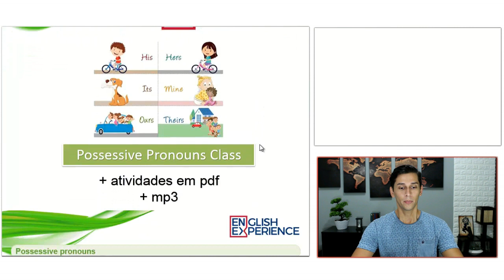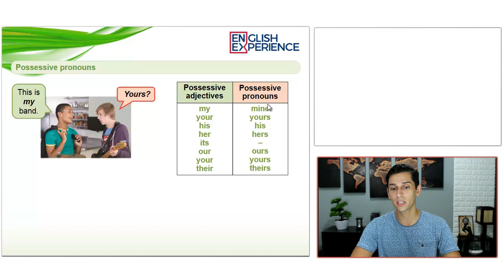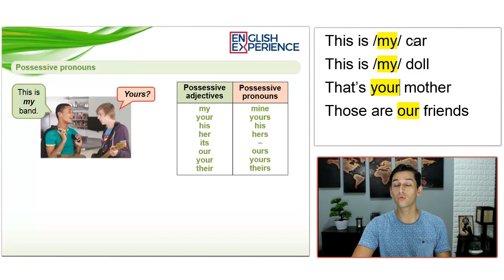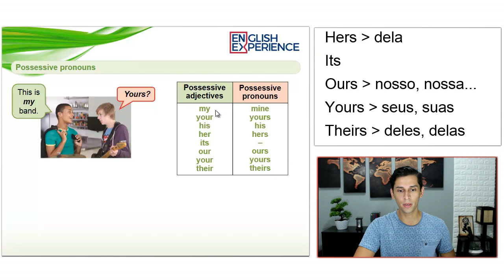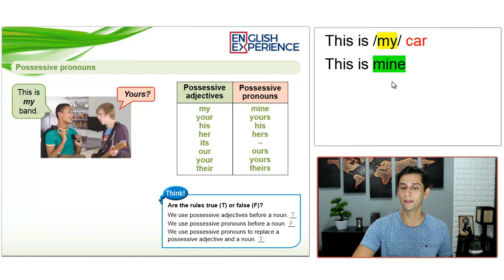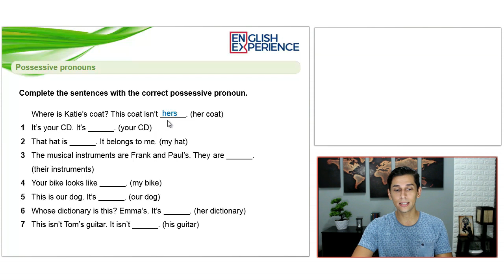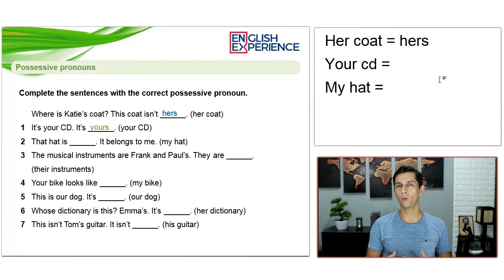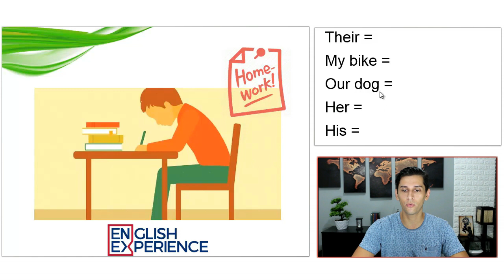Pronomes Possessivos em Inglês EXERCÍCIOS RESOLVIDOS - AULA de Inglês 16 com PDF e MP3 para baixar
Nesta aula você vai aprender os POSSESSIVE PRONOUNS em Inglês (pronomes possessivos em inglês e ainda com exercícios - MINE, YOURS, HIS, HERS, OURS, THEIRS)

Buscas comuns:

1 - Aprender inglês
2 - Inglês Básico
3 - Aprender inglês online
4 - Aprenda inglês com histórias
5 - Aprender inglês rápido
7 - Como Aprender Inglês
8 - Histórias em Inglês
9 - Audiobooks em Inglês
10 - Dica de Inglês
11 - Inglês para iniciantes
12 - Textos em inglês
13 - Gramática de inglês